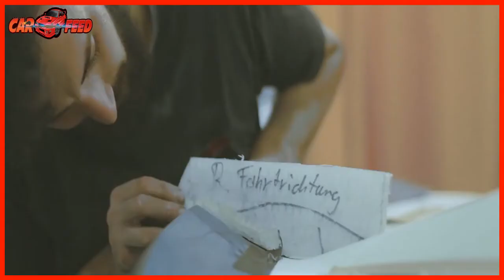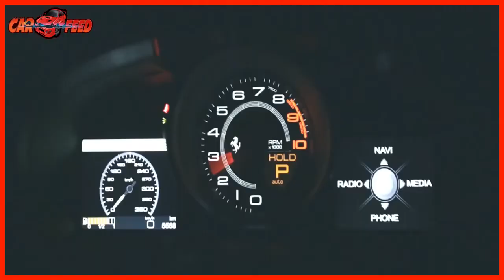Novitec N Largo Ferrari 812 Superfast (Interior, DRIVE, Specs)